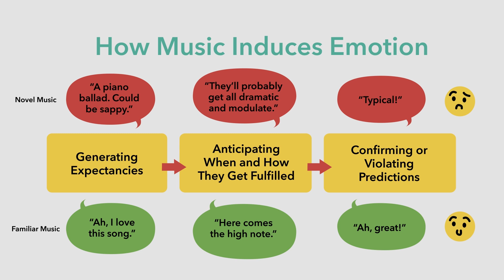Music & Neuroscience: How Expectation Shapes Musical Joy (Lesson 3) | Susan Rogers | Berklee 17/26